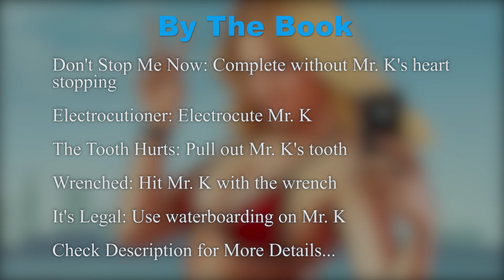GTA 5 PART #23 BY THE BOOK (100% WALKTHOUGH)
Grand Theft Auto V is a 2013 action-adventure game developed by Rockstar North and published by Rockstar Games. Set within the fictional state of San Andreas, based on Southern California, the single-player story follows three protagonists—retired bank robber Michael De Santa, street gangster Franklin Clinton, and drug dealer and arms smuggler Trevor Philips—and their attempts to commit heists while under pressure from a corrupt government agency and powerful criminals. The open world design lets players freely roam San Andreas' open countryside and the fictional city of Los Santos, based on Los Angeles.

GOLD REQUIREMENTS
🔸 Don't Stop Me Now: Complete without Mr.K's heart stopping
🔸 Electrocutioner: Electrocute Mr.K
🔸The Tooth Hurts: Pull out Mr.K's tooth
🔸 Wrenched: Hit Mr.K with the wrench
🔸 It's Legal!: Use waterboarding on Mr.K

MY SPECS (Played in 1080p Normal)